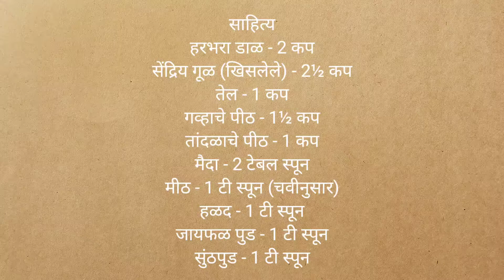Puran Poli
Welcome to The Desi Menu.

Press bell 🔔 icon and select All, so you will get notifications for all my new videos.

@thedesimenu @desimenu @ददेसीमेन्यू @देसीमेन्यू

mixkit.co

Mobile Samsung J6.

Tripod for Camera, Mobile and Light Holding.

DIY Lighting softbox.

Video is edited in Kinemaster app.

Toshiba Laptop

Work with sharp kitchen tools and gas stove fire with your own risk.